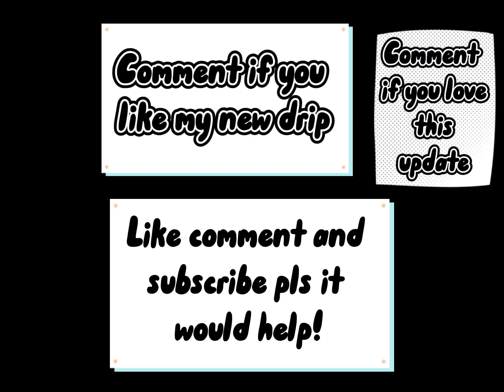AUTO BRIDGE IS BACK IN MOBILE(OP)(ROBLOX BEDWARS)